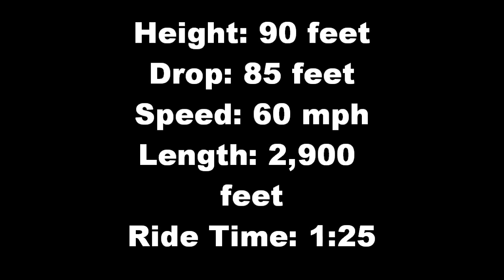Zeus- Front POV- Mt. Olympus Water and Theme Park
Zeus was Mt. Olympus' 3rd coaster and was the biggest in the park when it opened. Take a ride on Zeus, one of the most intense out and back woodies you will ride with insane airtime.